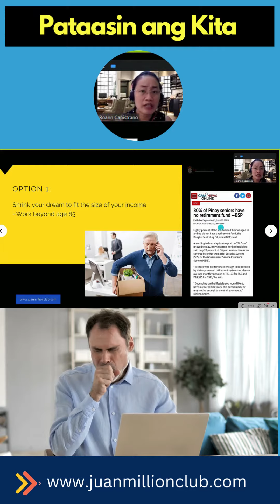Pataasin Ang Kita